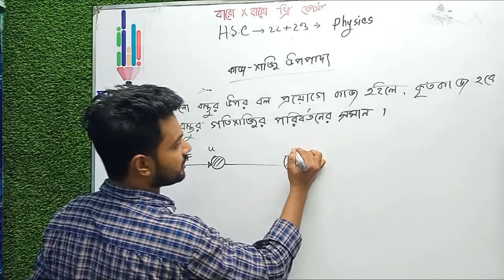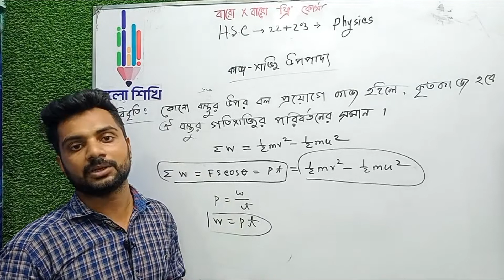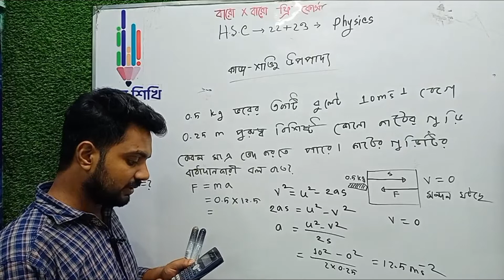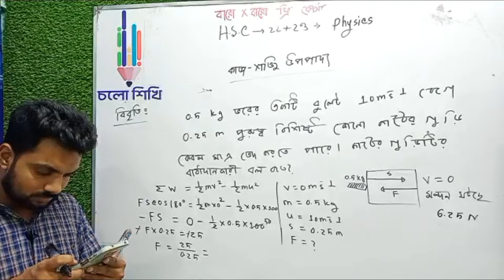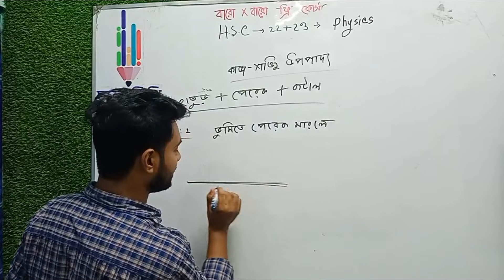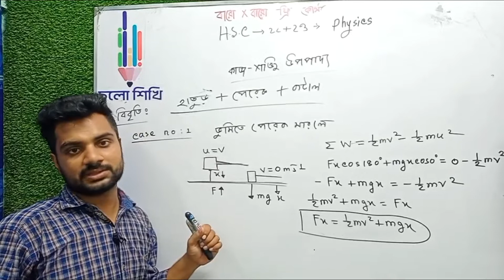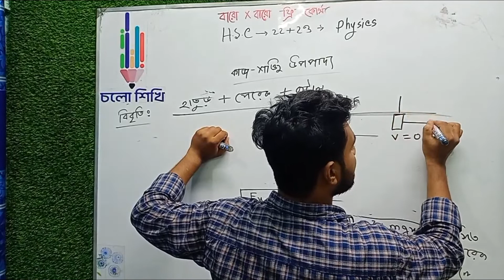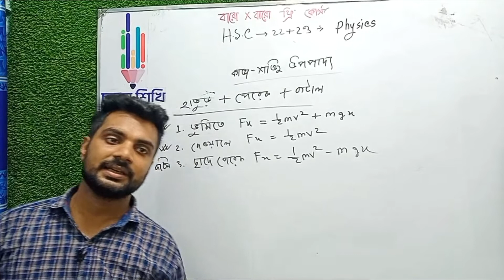কাজ শক্তি ও ক্ষমতা উপপাদ্য | অষ্টম ক্লাস | HSC | Tanvin Monowar Pranto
💠 HSC 2️⃣2️⃣➕2️⃣3️⃣
✔️ পদার্থ অষ্টম ক্লাস
➡️ টপিক: কাজ শক্তি ও ক্ষমতা উপপাদ্য
♻️ Instructor: Tanvin Monowar Pranto
📌 এই ক্লাসটি ইউটিউবে দেখতে চাইলে নিচের লিংকে ক্লিক করো:
📖 নিচের লিংকে ক্লিক করে যোগ দাও চলো শিখি গ্রুপে-